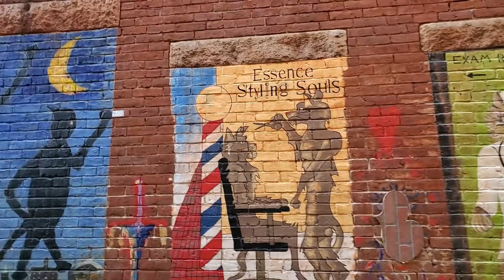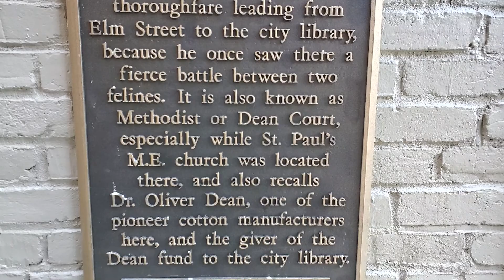Cat Alley - Downtown Manchester, New Hampshire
Queen City - Cat Themed Murals off Elm Street